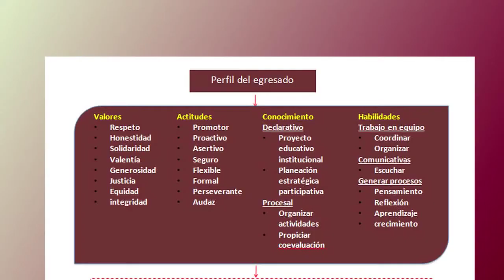Fortas Módulo 4 Unidad 5